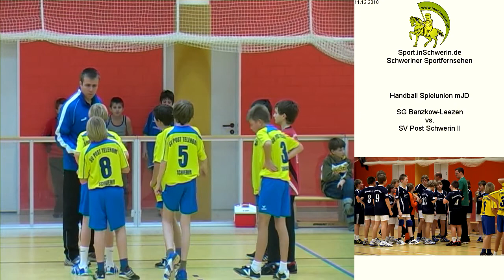SG Banzkow-Leezen vs. SV Post Schwerin II T3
Handball Spielunion mJD Samstag 11. Dezember 2010 30:20 SG Banzkow-Leezen vs. SV Post Schwerin II